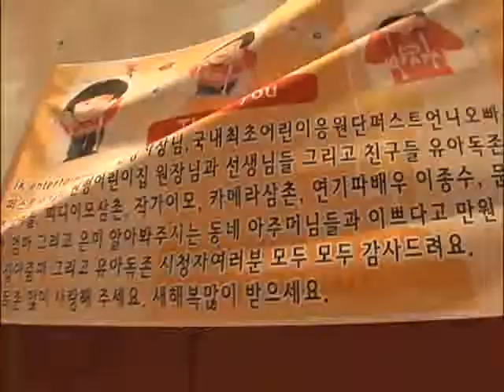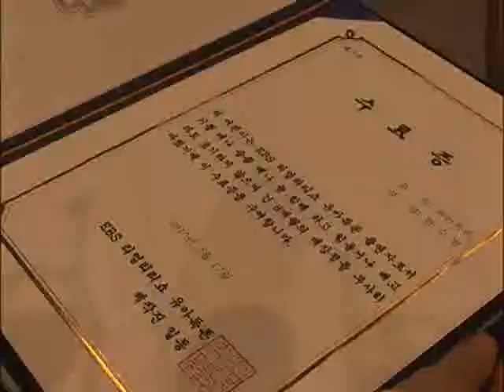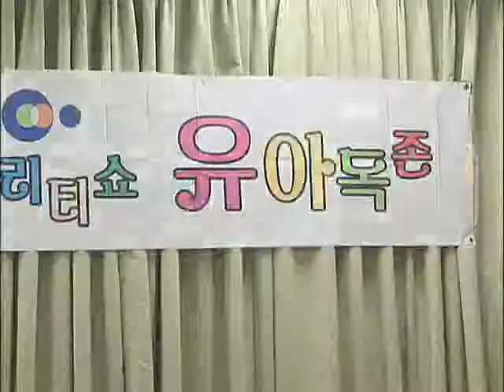리얼리티 쇼 유아독존 - Self-Conceit_시즌 2 마지막 이야기_#005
리얼리티쇼 유아독존, Self-Conceit, 20100217, 시즌 2 마지막 이야기

노고단 대피소에서 하룻밤을 보내고, 정상 도전에 나선 아이들. 과연 생애 처음으로 해돋이를 볼 수 있을까? 마지막 여행의 아쉬움을 뒤로 하고, 시즌 2의 마지막을 함께하기 위해 마련했다. 2010 유아독존 시상식!